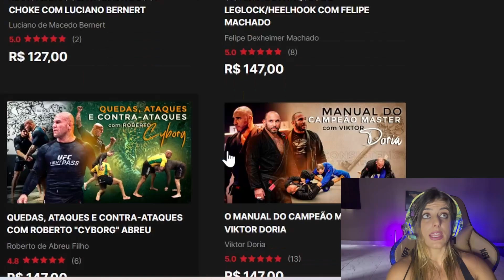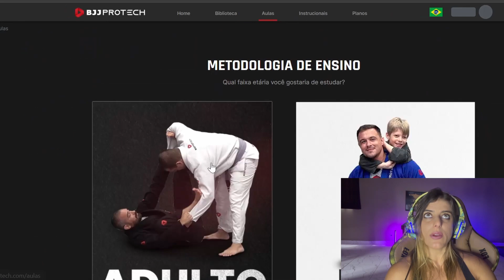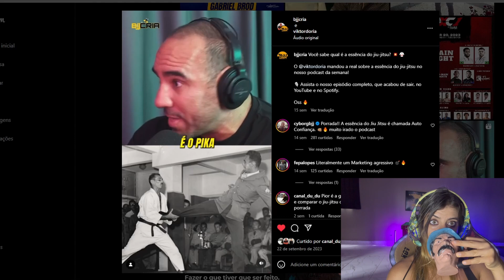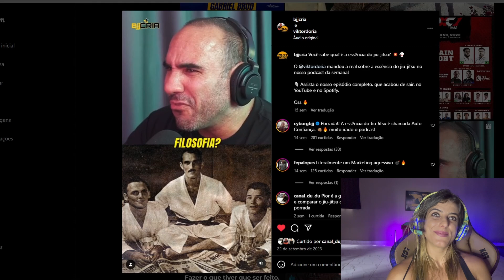QUAL A ESSÊNCIA DO JIU JITSU - VIKTOR DORIA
10%off cupom rapha10 no dark clown e no mummy (combate a dores musculares)

-10%off com o cupom rapha10 na assinatura da bjjflix que contém aula de jiu jitsu em inglês, documentários, instructionals...